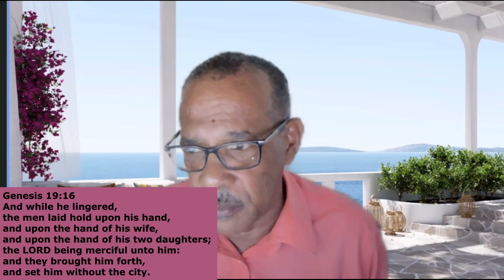Lot Was a Righteous Man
The Bible says that Lot was a righteous.
However some of his decisions in life seem very questionable. So how could he be called "righteous"?
Let's take another look at what it means to be righteous.